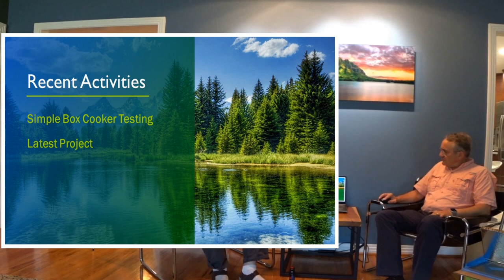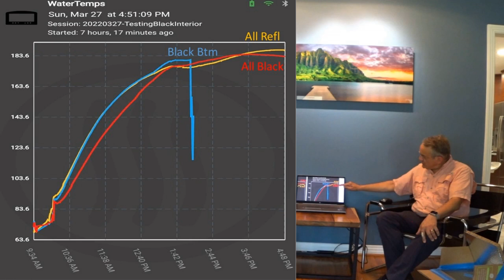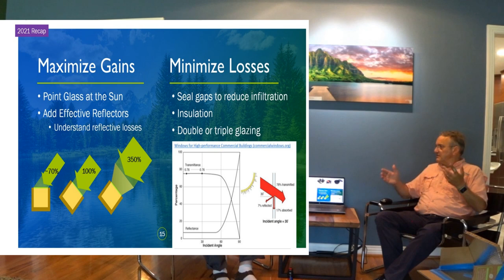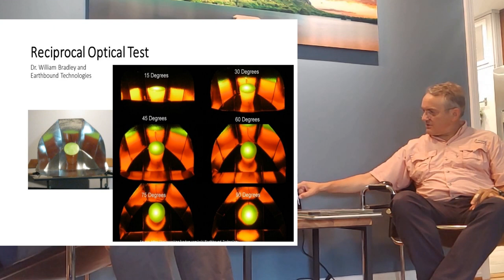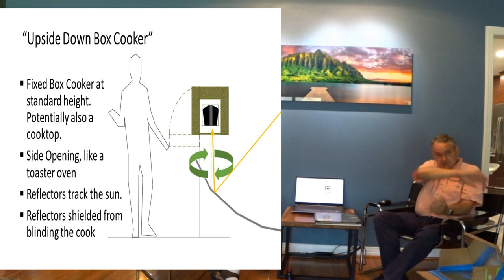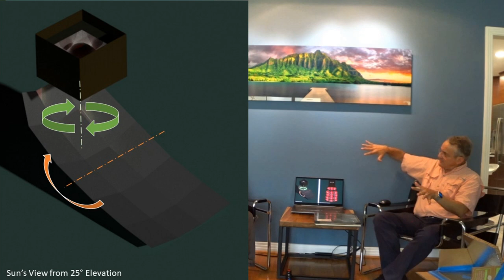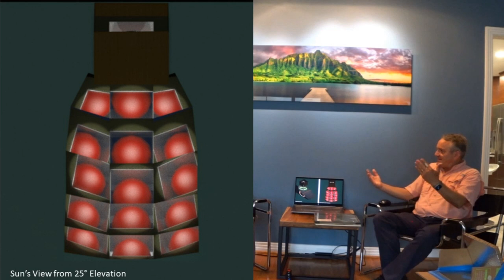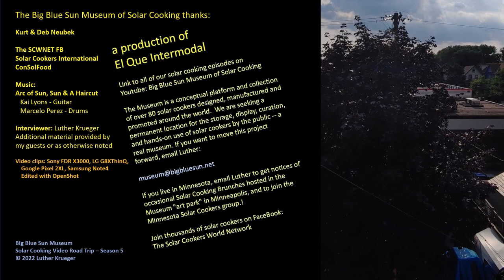Kurt Neubek: More Reflections on Solar Cooker Design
Kurt not only does his homework, but also does the real world testing of hypotheses, to affirm the best ways to collect, concentrate and retain solar energy for cooking. You will save yourselves a lot of alpha, beta, and other Greek letter versions of your solar cooker designs, by starting with Kurt's leanings here.